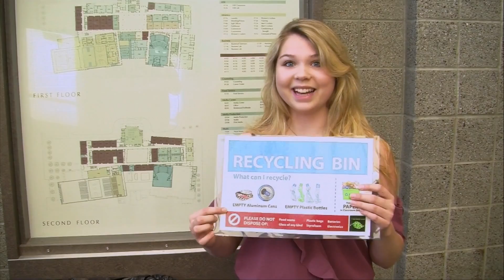Please don't put trash in the recycle bins!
Thanks Titans!